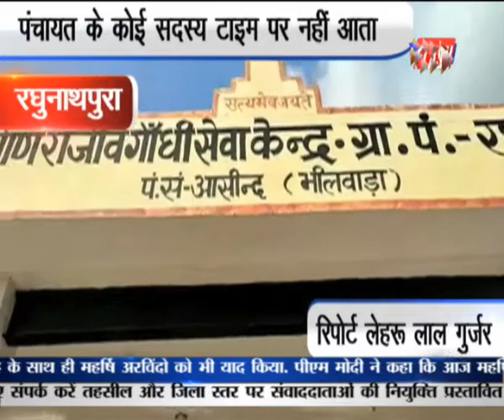रघुनाथपुरा: पंचायत के कोई सदस्य टाइम पर नहीं आता || NEWS FLASH